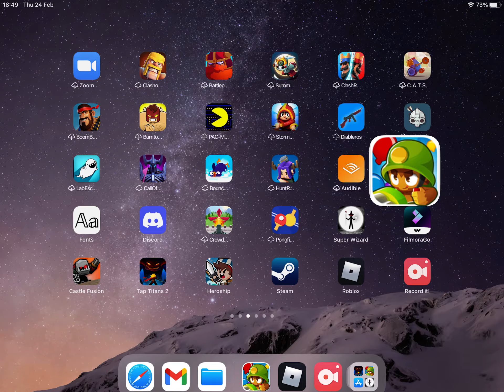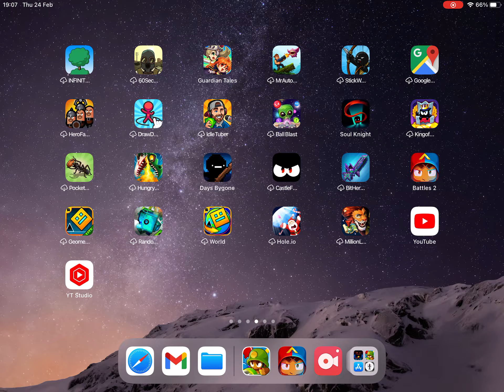Playing bloons td battles 2